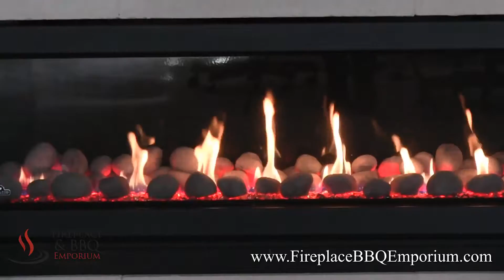Fireplace & BBQ Emporium